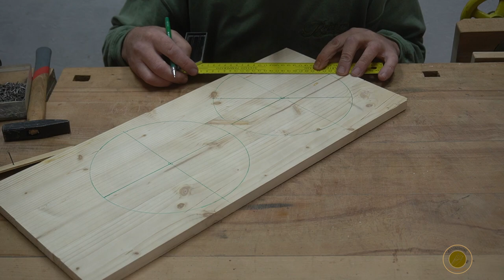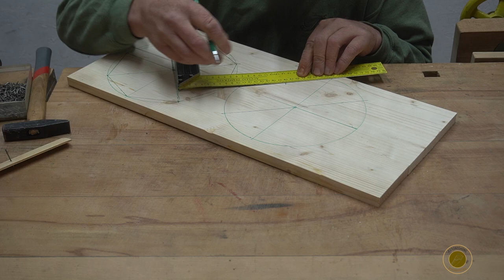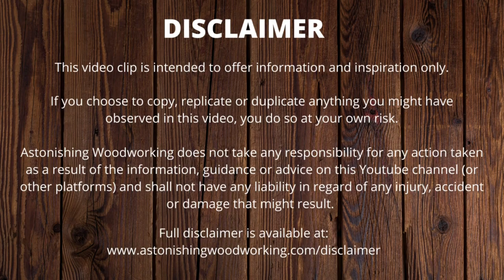DIY Watering Can Planter [How to Make]